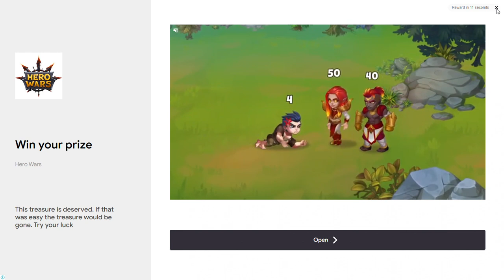Bug Dolls Horror game 3 BÖLÜM kaçablmem için yardım lazım lütfen..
Yeni oyunlar yeni deneyimler birlikte eğlenmeye varmısınız.
New games, new experiences, are you ready to have fun together.

May everyone's love, respect, happiness be with you, always. May the smiles always be on your face. May everything that crosses your heart come true.
सभी का प्यार, सम्मान, खुशी हमेशा आपके साथ रहे। आपकी मुस्कान कभी कम न हो। आपके दिल को पार करने वाली हर चीज सच हो।
sabhee ka pyaar, sammaan, khushee hamesha aapake saath rahe. aapakee muskaan kabhee kam na ho. aapake dil ko paar karane vaalee har cheej sach ho.
Пусть всеобщая любовь, уважение, счастье всегда будут с тобой, Пусть твои улыбки никогда не исчезают, Пусть сбывается все, что рождается в твоем сердце.
Pust' vseobshchaya lyubov', uvazheniye, schast'ye vsegda budut s toboy, Pust' tvoi ulybki nikogda ne ischezayut, Pust' sbyvayetsya vse, chto rozhdayetsya v tvoyem serdtse.
Hər kəsin sevgisi,hörməti,xoşbəxtliyi sizinlə olsun,hər zaman.Üzünüzdən gülüşlər olsun.Ürəyinizdən keçən hər şey gerçəkləşsin.
Herkese sevgiler saygılar mutluluklar sizlerle olsun her zaman.Yüzünüzden gülücükler hiç eksik olmasın.Gönlünüzden geçen her şey gerçekleşsin.